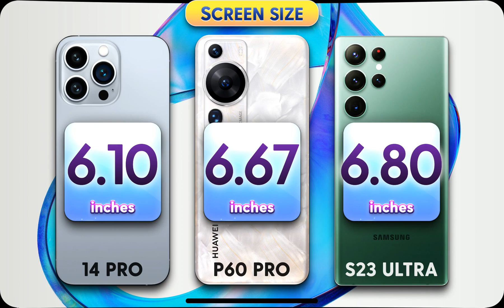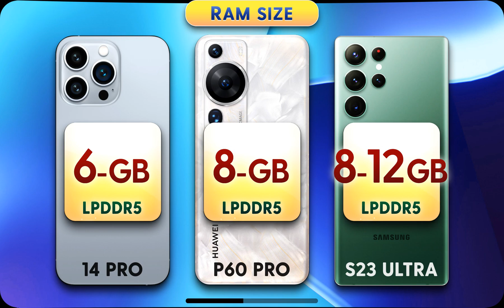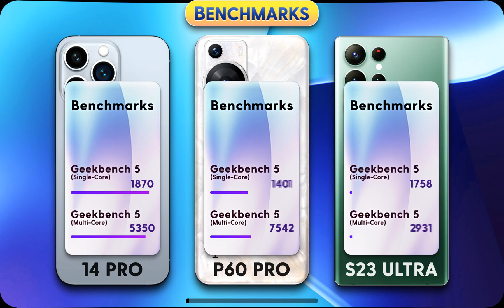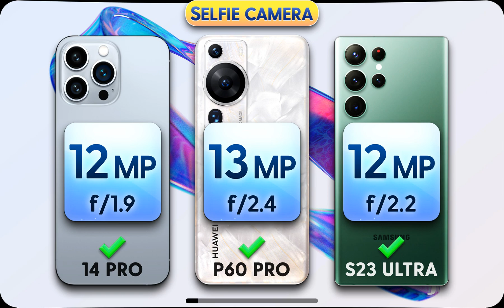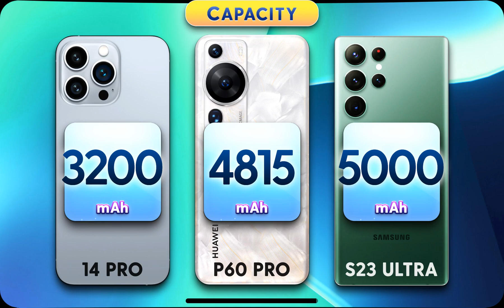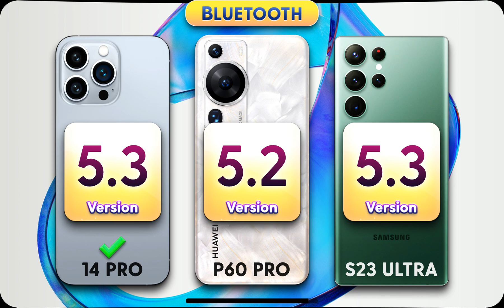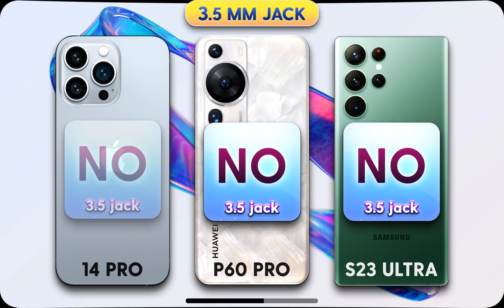Huawei P60 Pro vs S23 Ultra vs iPhone 14 Pro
Huawei P60 Pro review and features

Apple iPhone 14 Pro review and features

Samsung Galaxy S23 Ultra review and features